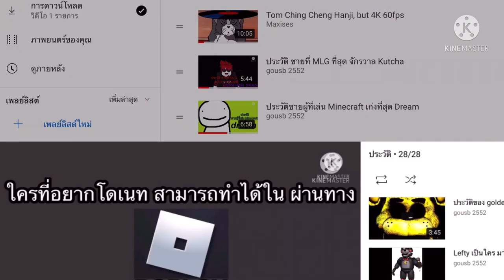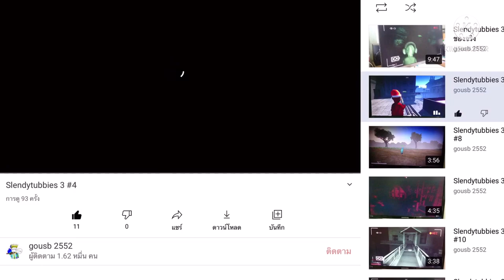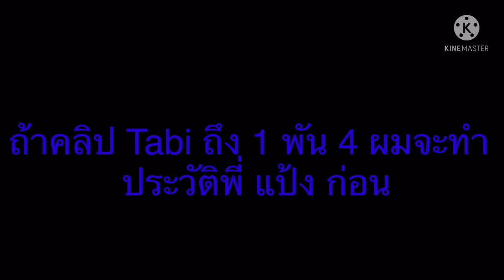นั่งดูคลิป ตัวเองตอน 8 ขวบ .-.